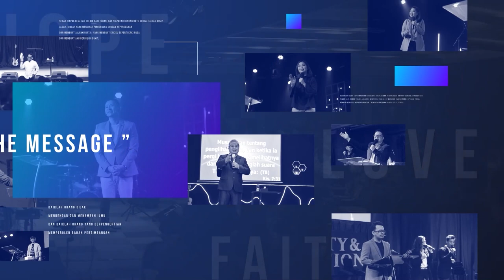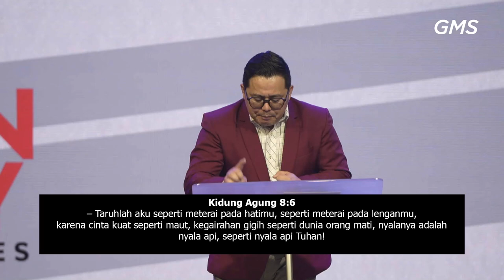GMS JOGJAKARTA MENCINTAI RUMAH TUHAN PDP ARIEF WICAKSONO